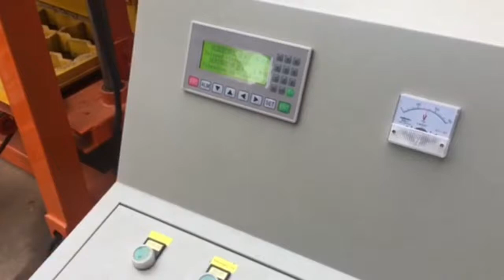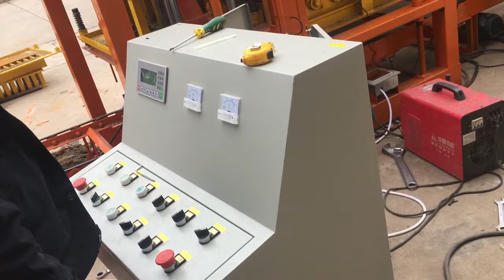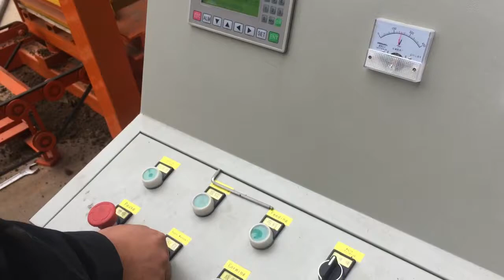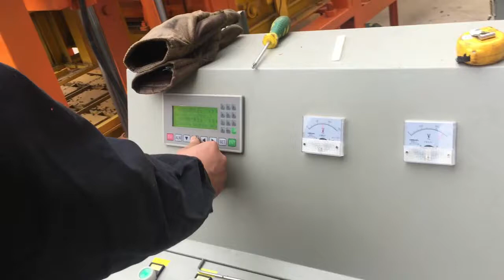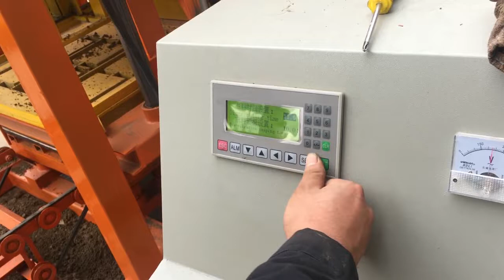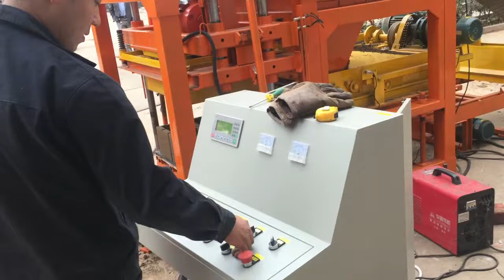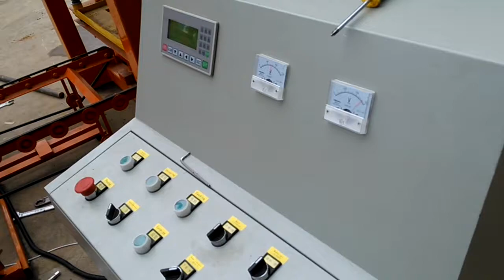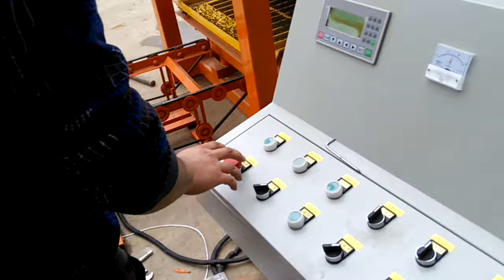QT4-25 automatic vibration forming concrete block making machine, interlocking brick production line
Skype: roger_gaor
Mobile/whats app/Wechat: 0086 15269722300